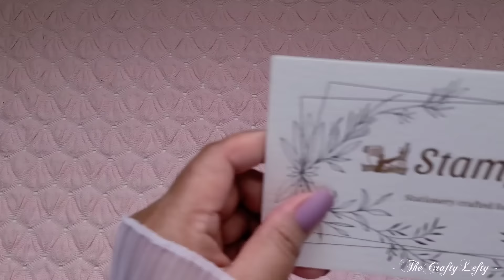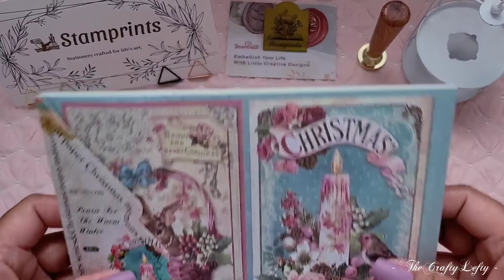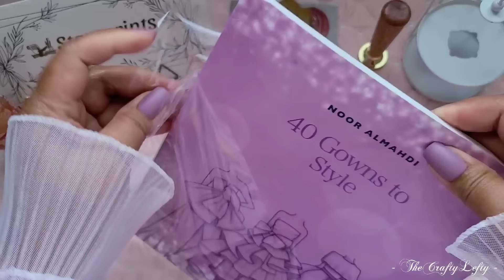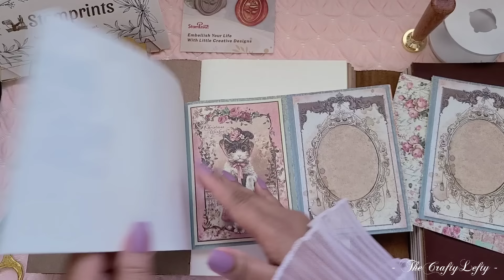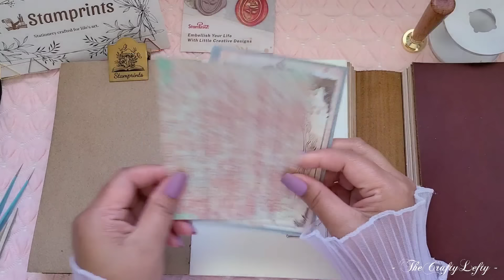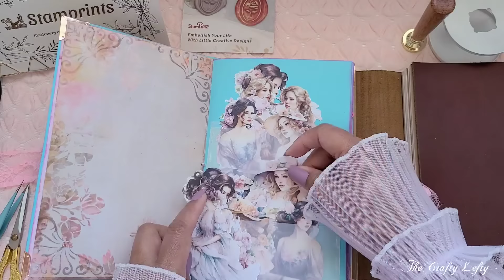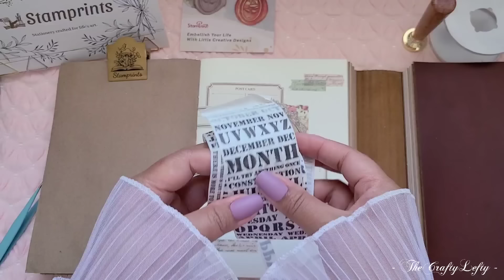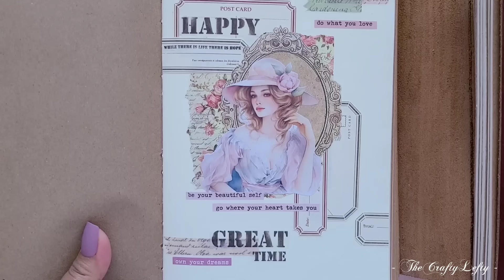ASMR Unboxing and Journaling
I found the most beautiful leather suitcase journal and it's made by @stamprints .

Stamprints specializes in customization and handmade works. They offer custom wax seal stamp heads and acrylic stamps. They also offer a wide selection of scrapbooking and journaling supplies - stickers, tools, papers, washi and pet tapes and more.

But did you know that they also make leather journal and notebooks? Yes, handmade, handstitched, of high quality and the design is extraordinary.